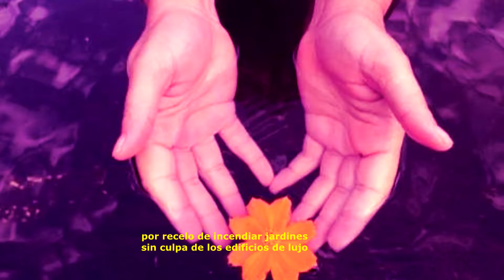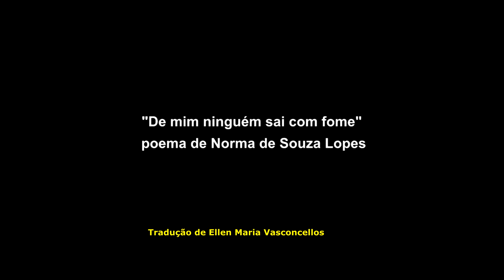De mí nadie sale con hambre ( De mim ninguém sai com fome )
Videopoema a partir do texto de Norma de Souza Lopes